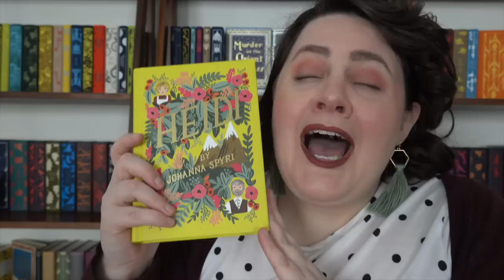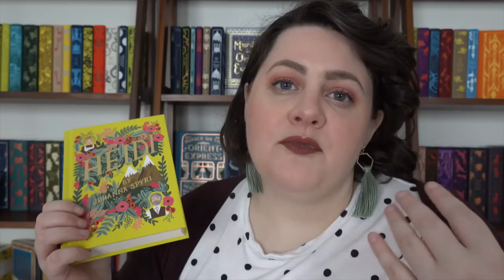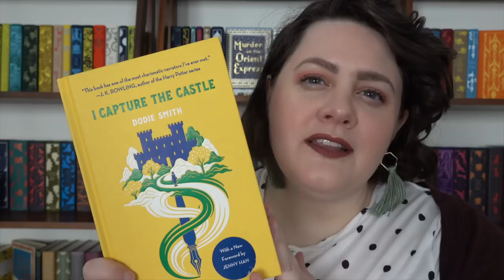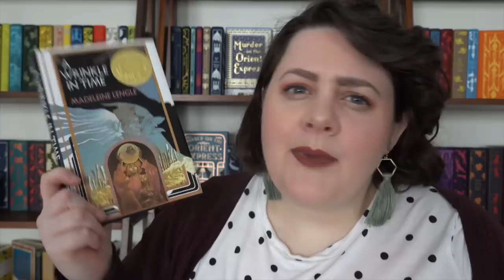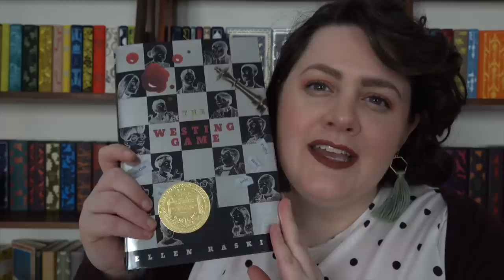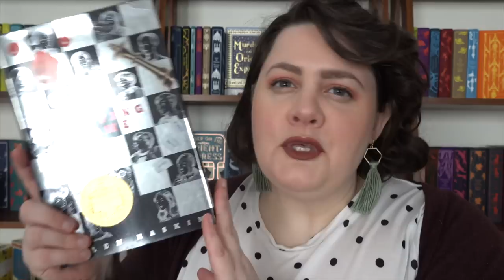Where to Start with Children's Classics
These are my recommendations on where to start with the English speaking world's classic literary canon for children and young people! In this video, I'm calling classics books that were published before 1950 and modern classics books published after 1950

if you're interested in the full Puffin in Bloom set, you can find it

And finally, here are the other 2 videos in this series!

Lipstick: Moondaze by Dose of Colors

Equipment I use:
**Light boxes